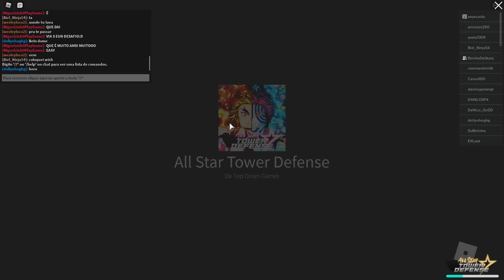PERSONAGENS RAROS e ESQUECIDOS do ALL STAR TOWER DEFENSE ! *você usa eles?*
⚡LEIA A DESCRIÇÃO E GANHE UM PRESENTÃO !

♦NESTE VÍDEO, GHOKS USA APENAS OS PERSONAGENS TOTALMENTE ESQUECIDOS DO ALL STAR TOWER DEFENSE !

🎬 Sobre:

👉✔Gravador◕
👉◆Mirillis Action! / Nvidia Shadow Play
👉✔Editor回